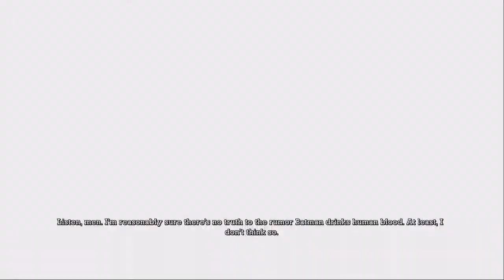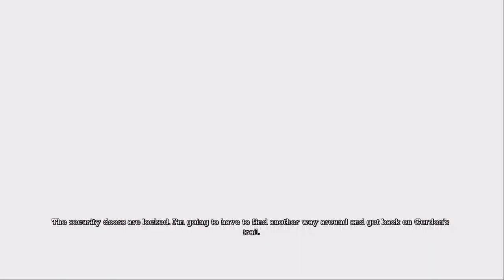Batman Arkham Asylum - Part 3: Buitenspelen! - Sh4rkozo - Dutch Commentary